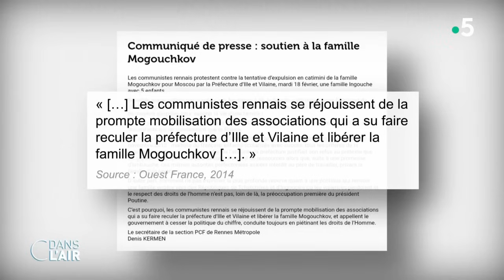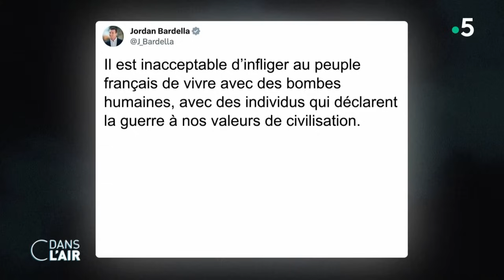Terrorisme : alerte maximale - reportage cdanslair 14.10.2023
Au lendemain du meurtre du professeur Dominique Benard à Arras, la France s'est réveillée en alerte urgence attentat et découvre l'itinéraire sulfureux de la famille de l'assaillant qui était dans les radars des services de renseignement depuis des années.
Sujet d'Adrien Portron, Maxime Logier et Michel Bouilly

Diffusion : tous les jours de la semaine à 17 h 45
Rediffusion : tous les jours de la semaine à 22 h 30
Format : 65 minutes
Présentation : Caroline Roux et Axel de Tarlé
Production : France Télévisions/Maximal Productions